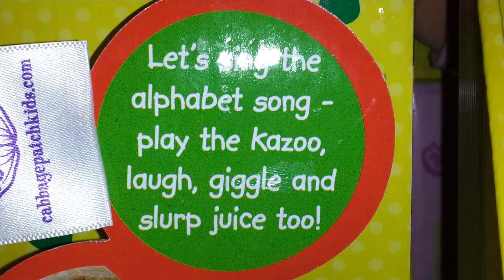Fail abc cabbage patch doll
Cabbage patch doll teaches kids abc but it cant do it itsself.